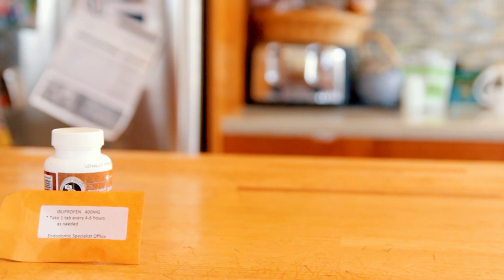Conventional Medication or Natural Treatment?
Are there times when you should be considering conventional veterinary medications and treatment? See what happened to Dr Jones, How he has been 'cured', and what he suggests..